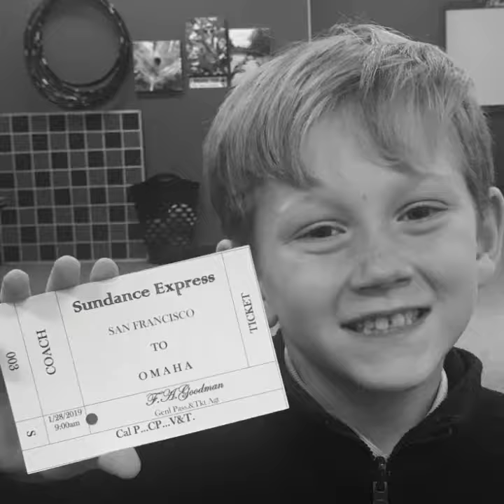3-4 Community's Transcontinental Railroad Expedition Kickoff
The 3/4 Community's expedition called "Untold Tales of the Rails" kicked off yesterday with a BANG!